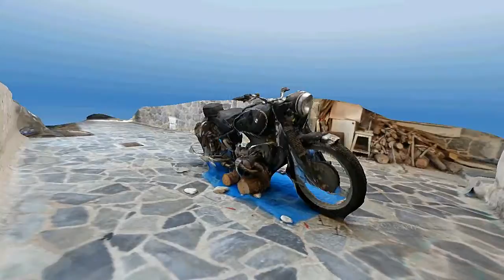BMW R51 21/08/16